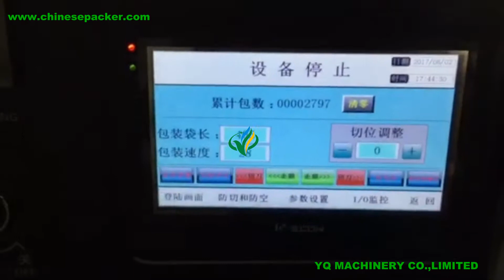automatic disposable slippers horizontal wrapping machine for sale flow packaging machinery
Specifications of flow wrapping machine:
Automatic pillow packaging devices
Positioned stop function
Big touch screen

Main performance and structure features of horizontal packing machine:
1. Double transducer control, flexible bag length cutting, operator need not to adjust the unloading working, saving time and saving films.
2. human-machine operation, convenient and quick parameter setting.
3.Self diagnosis failure function, clear failure display.
4. High sensitivity optical electric color mark tracking ,digital input cut position which makes the sealing and cutting more accurate.
5. Separate PID control to temperature, suitable for various packing materials.
6. Stopping the machine in selected position, no sticking to the knife and no waste packing film.
7. Simple driving system, reliable working, convenient maintenance.
8. .All the controls are achieved by software, convenient for function adjusting and upgradin

Application of pillow packing machines.
Can be applied to:Food (Snack bar,bread,cookies,ice lolly,popcorn,cake.chocolate,) Plastic(Cutlery,tray,) hardware(handle,brass fittings,bearing,Car parts, washer, ) Soap,sponge,tissue,Card. Etc